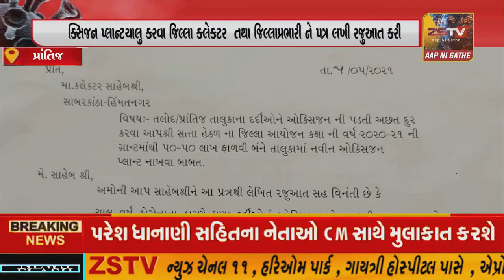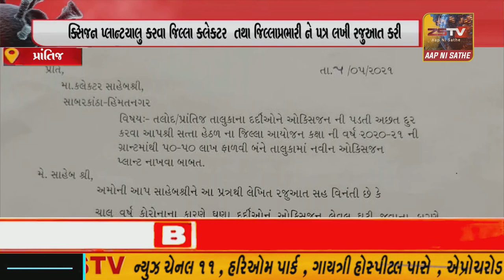પ્રાંતિજ-તલોદ ના કોંગ્રેસના પૂર્વ ધારાસભ્ય મહેન્દ્રસિંહ બારૈયા દ્રારા ક્સિજન પ્લાન્ટચાલુ કરવા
પ્રાંતિજ-તલોદ ના કોંગ્રેસના પૂર્વ ધારાસભ્ય મહેન્દ્રસિંહ બારૈયા દ્રારા
ક્સિજન પ્લાન્ટચાલુ કરવા જિલ્લા કલેકટર  તથા જિલ્લાપ્રભારી ને પત્ર લખી રજુઆત કરી//ZSTVNEWS//  .